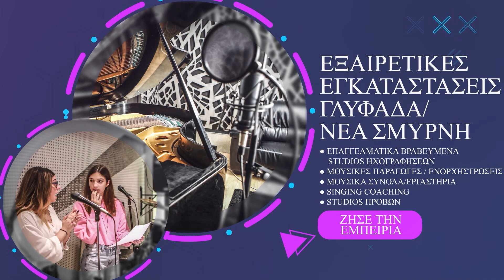CHRISTINA AGUILERA - "BOUND TO YOU"- ΜΑΘΗΜΑ ΦΩΝΗΤΙΚΗΣ - ΣΧΟΛΗ ΦΩΝΗΤΙΚΗΣ TΗΕ VOCAL SUCCESS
Η Ιωάννα είναι σπουδάστρια στη σχολή αρκετά χρόνια  και φέτος ολοκλήρωσε το πτυχίο της στο Popular Music Vocals Performance - Grade 8.Eίναι μια ταλαντούχα ερμηνεύτρια! Ξεκινάμε από Σεπτέμβριο την ύλη για το 1ο Δίπλωμα (1ος χρόνος του Bachelor).Έχει επιλέξει να επανεκτελέσει το γνωστό κομμάτι της Christina Aguilera "Bound to You" από την ταινία "Burlesque".Ένα απαιτητικό και δύσκολο κομμάτι. Που προσωπικά το προτείνω σε σπουδαστές τελειόφοιτους προς μελέτη.
Είμαι πολύ περήφανη για αυτή την επιλογή της!

Δείτε το μάθημα της προετοιμασίας για την Ηχογράφηση της!

Ξεκίνα κι εσύ μαθήματα φωνητικής στο Εξειδικευμένο Τμήμα Φωνητικής The Vocal Success των Μodern Music Arts και λάβε μέρος σε όλα τα καλλιτεχνικά projects!

Είσαι επαγγελματίας ή ερασιτέχνης τραγουδιστής;🎤
⭐Μπες στον καλλιτεχνικό κόσμο του YouTube, φτιάξε το δικό σου επαγγελματικό Cover Song & Video Clip μόνο με την ομάδα του The Vocal Success και ξεχώρισε!
Το πακέτο περιλαμβάνει:
✔Μάθημα Φωνητικής προετοιμασίας
& recording tips
✔Recording/Editing/Mixing/Mastering
✔Video Clip στα Recording & Mastering studios του The Vocal Success.

☎️Για περισσότερες πληροφορίες επικοινώνησε μαζί μας: 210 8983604